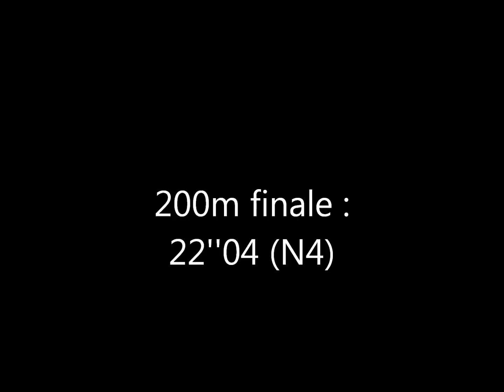Un quadruplé zettoresque